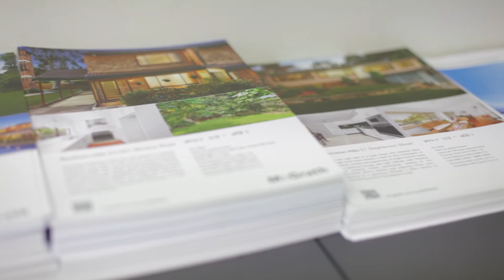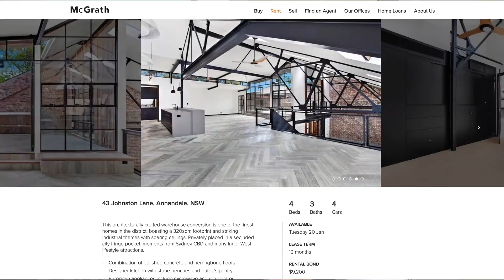McGrath Estate Agents - Asset Photographers